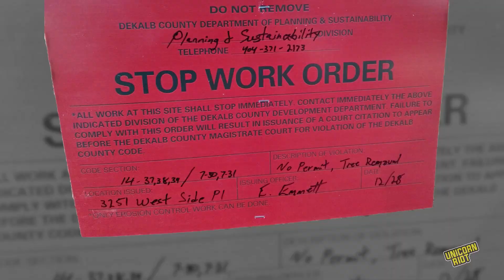Work Crew Hired by Ryan Millsap Illegally Removes Trees in Atlanta Forest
One week after a multi-agency raid on those camping out in the Atlanta Forest, the company behind the land swap of 40 acres of Weelaunee People’s Park (aka Intrenchment Creek Park), Blackhall Real Estate Phase II, LLC, instructed its contractors to dig up the park’s concrete parking lot, trail head, and the South River Trail that runs through the woods, as well as to remove the park’s gazebo and fell and mulch trees.

Despite the raid that led to six people being charged with state-level domestic terrorism charges on Dec. 13-14, and the damage to the public park, on Dec. 21, forest defenders and community members gathered to celebrate the solstice and hold their free weekly meal and foodshare at the park’s trailhead.